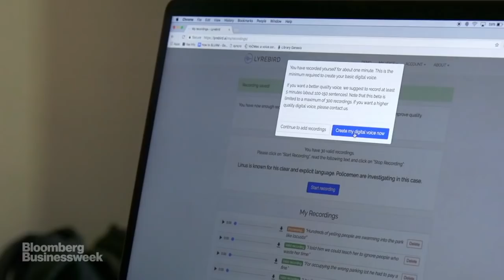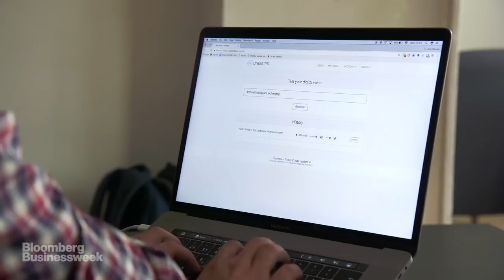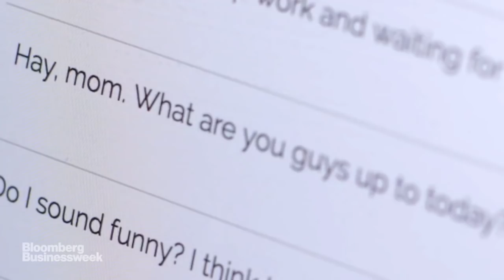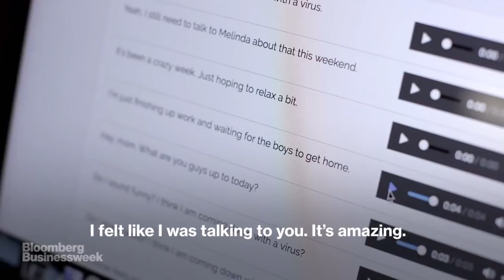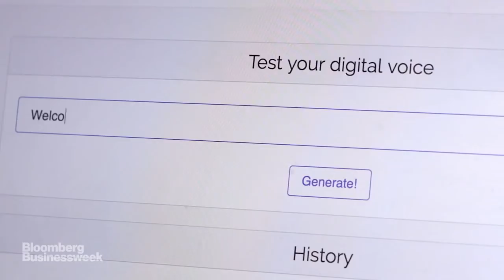Artificial Intelligence Can Clone Any Voice, Yours Too [ LyreBird ]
LyreBird is an Artificial Intelligence that allows you to clone your voice.

00:03          This tiny room is the home to a startup called liar bird. It was founded by Yahshua's former students and has built an APP that can clone your voice. Your speaking about this new algorithm to copy of voices is they can make a say anything really anything. One of its founders is this guy, Mexican expat Jose. He taught me the art of the club.

00:30          So you'll need to record yourself for a few minutes of audio.

00:36          Thousands of letters danced across the amateur author screen. When you start to eat like this, something is the matter. You guys better quit politics and take in washing. I don't know where that one came from.

00:52          Okay, so create my digital voice now. Creating a digital voice. It takes at least one minute. One minute. Oh my God. Yeah. So before to create some artificial voice of someone, you would need to record yourself or are at least eight hours. Test Your Voice. Alright, so now I get the types of things. Yeah, so the moment of the truth. Okay.

01:17          What's layer birds? Ai has worked its magic. After I'm done

01:20          typing. Going to spell that out. Any words I put into the APP can be played back in my digital voice, and here's the crazy thing,

01:30          even words I never actually said in the first place, artificial intelligence technology seems to be advancing very quickly. Should we be afraid? I mean I can definitely hear by voice in there. That's. That is. That's really interesting. I just picked those words at random and I definitely did not say some of them and it's like flawless and being able to sort of pick from just about anywhere and manufacturer it.

01:56          Hello world is the best show I have ever seen.

02:02          This technology seemed sweet but lends itself to all manner of trickery. Have popped back to my hotel to test out the library and technology a little bit and you can see some really obvious ways that this could be abused. This is, this is fake. Donald Trump talking

02:25          United States is considering in addition to other options, stopping all trade with any country doing business with North Korea

02:32          and then you can picture of somebody taking over your voice and creating some mayhem in your personal life. Now to really put my computer voice to the test, I am going to call my dear, sweet mother and see if she recognizes me.

02:54          Hey Mom, where are you guys up to today when it's shut that we didn't have any electricity

03:00          early this morning and we're just hanging around the house.

03:03          I'm just finishing up work and waiting for the boys to get home. Okay. I think I'm coming down with a virus.

03:11          Oh, well you feel bad. Hey,

03:15          I was messing around with you. You were talking to a computer.

03:18          I felt like I was talking to you. This mic.

03:22          Is that scary or are good?

03:24          It could be scary if it was something really important. I always knew that. I don't know. It sounds like. Is it

03:42          after realizing that anyone with the time and inclination could mess with my life? It was only one thing left to do. I joined Hosea and a few other lyrebirds to chat more about the evils of Ai. Well, dulling my fear with food.

03:57          Obviously some people are freaked out by this technology because we're already blurring the line about truth. In reality. Of course there is some risk in, in people using this kind of technology for better applications. Unfortunately, technologies, it's not possible to stop it, so the ethical, but then we have this idea is to show these to people, to make them know that this kind of technology is available to make them more cautious, cautious on this kind of subject. We really believe that right now, when the technology is not perfect is the right time to let people play. They get used to it slowly so you guys think that the idea is just sort of knew and that's why it scares people, but if you get used to it, it's just that's just the way it is. We want our technology to be used for, for positive things. It's not something that we should be really afraid of. It's something that we should be careful about, but I feel enthusiastic about.

05:02          It's nice to be enthusiastic. It's also nice to meditate on the consequences of your inventions instead of turning our souls over to chance and blind luck. It is kind of cool to be a cynical bastard in my new artismal computer voice.